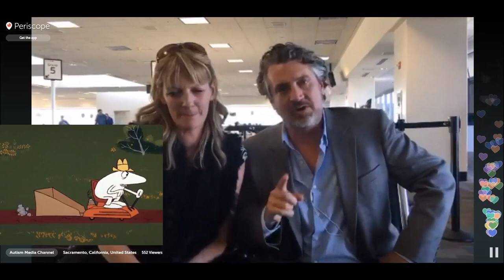PanRan like the Pink Panther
Senator, Richard Pan, athletically evades a conversation with VaxXed producer, Del Bigtree, at the California State Capitol on Monday, May 9, 2016.

Hi @VaxxedWorld Supporters! LBRY.tv has become our primary video archive. Set-up your LBRY.tv account, follow us, and contribute your personal favorite videos and documents to the archives here:

@VaxxedWorld is the decentralized worldwide open-source continuation of the @Vaxxed movement. The @Vaxxed movement and vaccine truth community has been facing increasing censorship on the major centralized social media platforms. Decentralization through Blockchain technology with services like LBRY.tv will help ensure that our content is accessible despite the powerful forces that are removing it from YouTube, Instagram, Google, Pinterest, etc.

@VaxxedWorld :: General vaccine-related content archives.
@VaxxedDoctors :: Doctors speaking about the risks of vaccination.
@VaccineDocumentaries :: Repository for full-length vaccine documentaries.
@VaccineScience :: Published scientific literature document downloads.

In order to escape a world of censorship and tyranny, please check out and use
Once you see how it works, you will understand how important it is for our community to be the early adopters of this blockchain technology. No technical expertise required, meta search engine that has true potential to hoble the abusive power of Google and Big Tech.